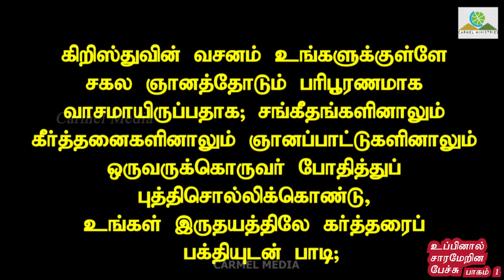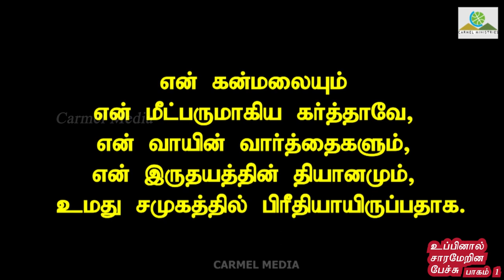உப்பினால் சாரமேறின பேச்சு P1 | SPEECH SEASONED WITH SALT P1 | Message | Tamil | Pr Robert Simon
SPEECH SEASONED WITH SALT P1 | உப்பினால் சாரமேறின பேச்சு P1 | Uppinal Saramerina Pechu P1 |

Message Title / தேவ செய்தி தலைப்பு: SPEECH SEASONED WITH SALT P1 | உப்பினால் சாரமேறின பேச்சு P1 | Uppinal Saramerina Pechu P1 |

SPEECH SEASONED WITH SALT P1 | உப்பினால் சாரமேறின பேச்சு P1 | Uppinal Saramerina Pechu P1 | தமிழ் தேவ செய்தி | முனைவர் இராபர்ட் சைமன் | கர்மேல் ஊழியங்கள் | Tamil Message | Pr. Robert Simon | Carmel Ministries

Our Address:
Carmel Christian Assembly
103, Brickkiln Road,